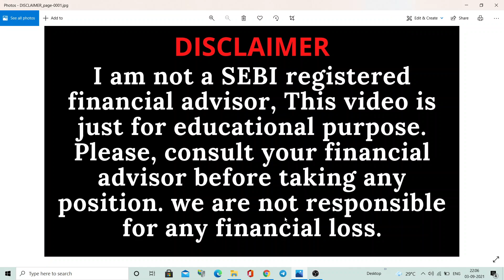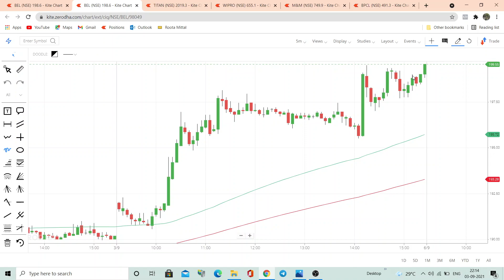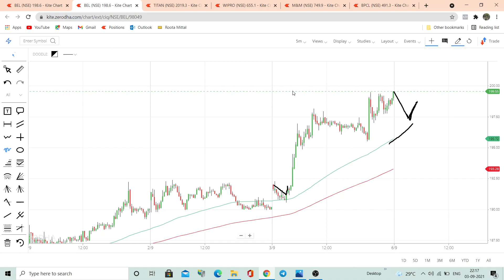stocks for tomorrow trading | Daily Best stocks | 06 september 2021